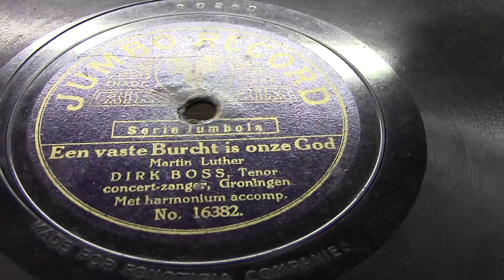Dirk Boss: Een vaste burcht is onze God. (ca 1912).